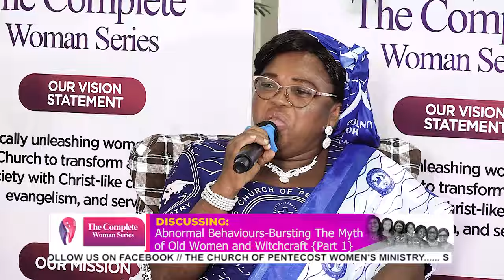ABNORMAL BEHAVIOURS BURSTING - THE MYTH OF OLD WOMEN AND WITCHCRAFT // PART 1 //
ABNORMAL BEHAVIOURS  BURSTING - THE MYTH OF OLD WOMEN AND WITCHCRAFT // PART 1 //  WINNEBA AREA